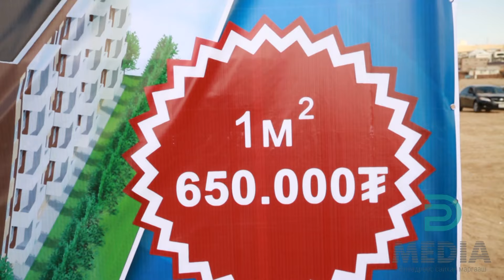УИХ ын гишүүн, Нутгийн зөвлөлийн тэргүүн Б Дэлгэрсайхан